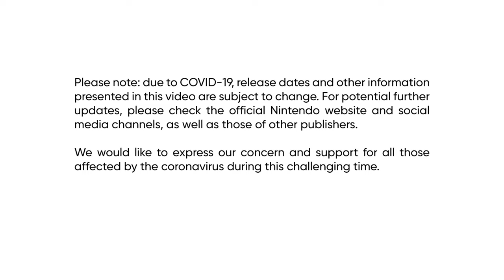And We're Back | Nintendo Direct Breakdown [E3 2021]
This video is UNSCRIPTED and very scarcely edited, so you'll probably be hearing a fair amount of "um" and "like" and "y'know". I wanted to just hit record and not overthink it so I could get all my thoughts down.